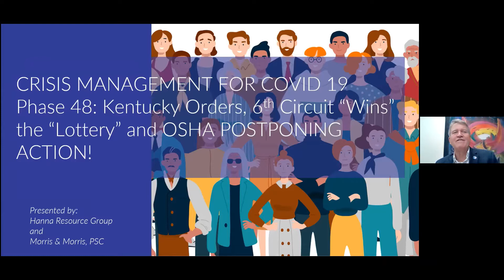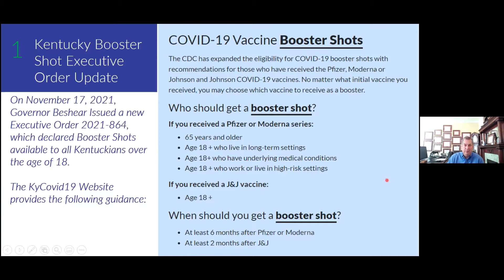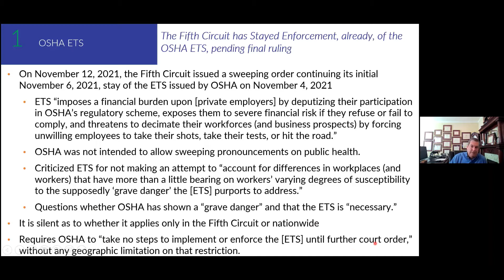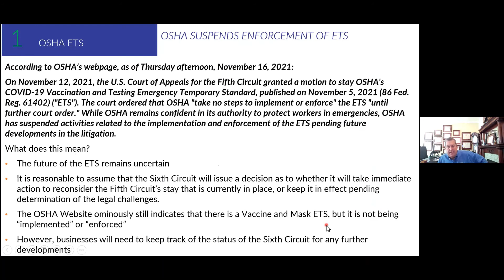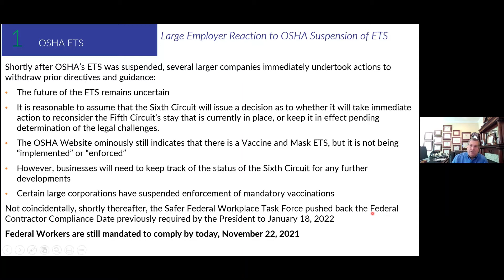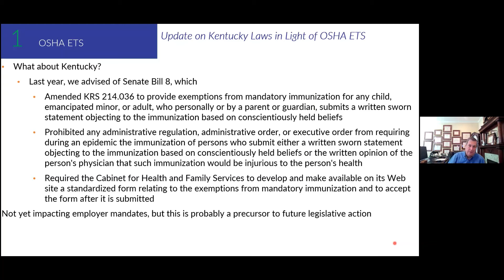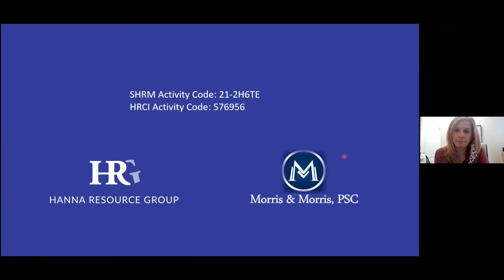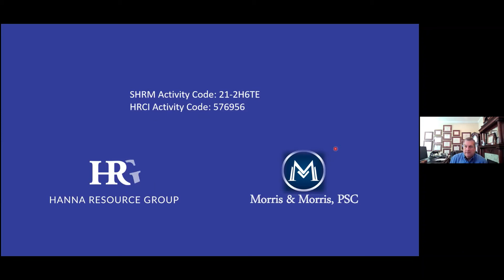HR Crisis Management Phase 48: 6th Circuit and OSHA TAKING ACTION!